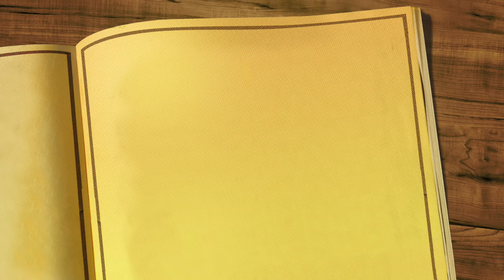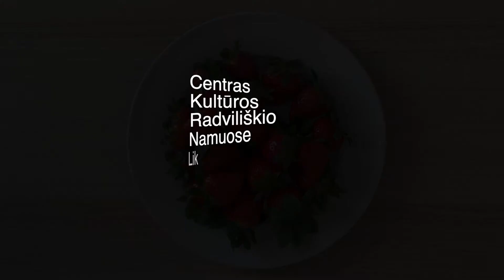"Ne vienas namuose" senoviniai žaidimai